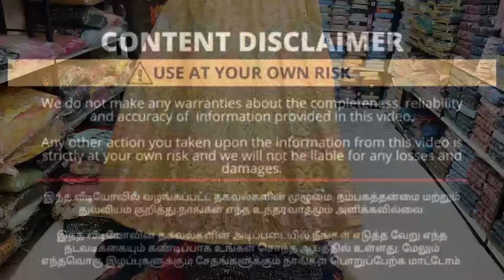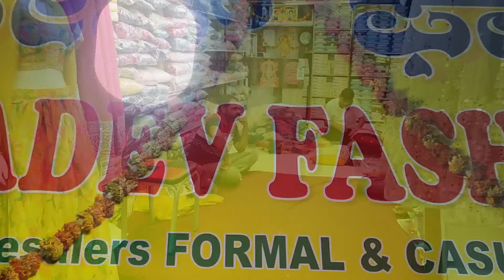Chickpet Bangalore retail designer Lehangas | Single piece courier available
Bangalore branded Kurtis wholesaler | Kurtis wholesale market| business vlogger

Kurtis wholesaler in tamil
(WhatsApp video call available
All Over India Delevery available.

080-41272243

SHOP ADDRESS

MAHADEV FASHIONS
Lehenga, gowns,crop tops,formal &casual shirts&pants

No.14, Ground Floor,
Sajjansha Market, Chickpet Main Road,
Raghavendra Temple Opposite,

Landmark:
RAGHAVENDRA TEMPLE opposite

Location

Hi this is MAHI
BUSINESS VLOGGER channel admin

In Our BUSINESS VLOGGER Channel  platforms

விளம்பர தொடர்புக்குfor advertising promotion in our channel contact BUSINESS VLOGGER YouTube channel ( 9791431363 )

Umbrella dresses
branded Kurthis